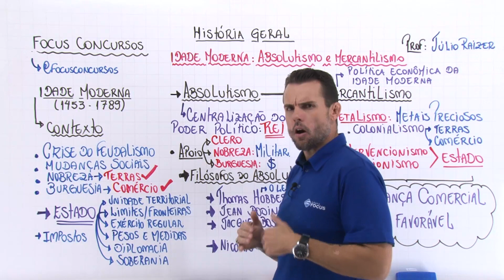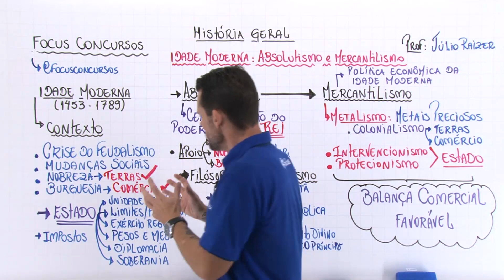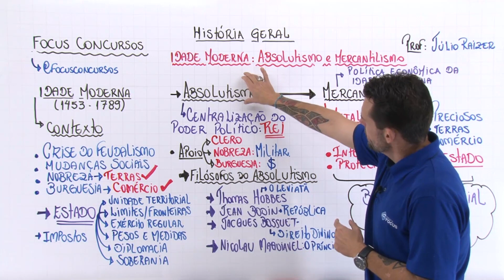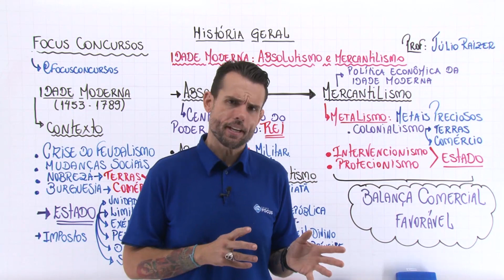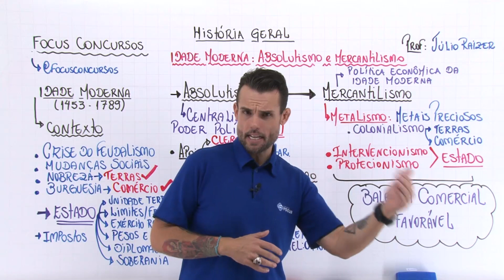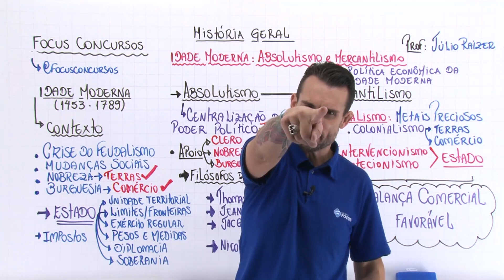Idade moderna: absolutismo e mercantilismo para concursos públicos!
🔥 PLANOS PARA O CONCURSEIRO: com a Plataforma Focus, você terá acesso a todos os cursos específicos para cada concurso público. O acesso é ilimitado à plataforma mais completa do Brasil. Você pode estudar com o curso que desejar, dentre os disponíveis em nosso site.

Converse com a nossa especialista em mudar vidas. (Canal de Atendimento - via WhatsApp)